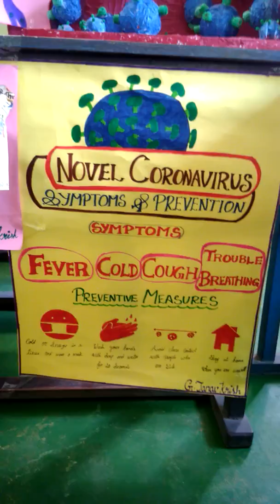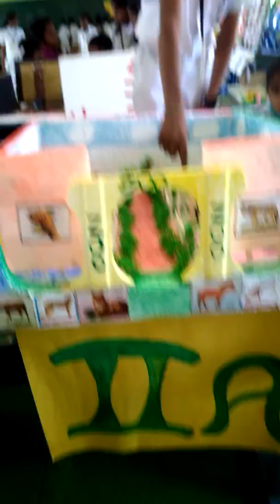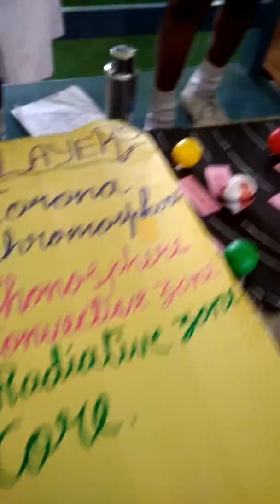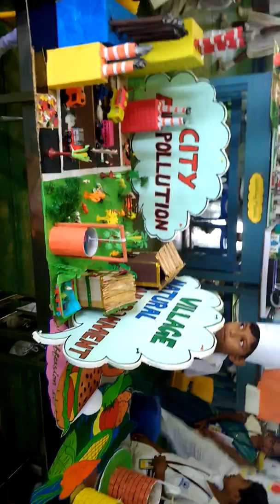TJS MATRIC HR SEC SCHOOL... Science expo part 11...